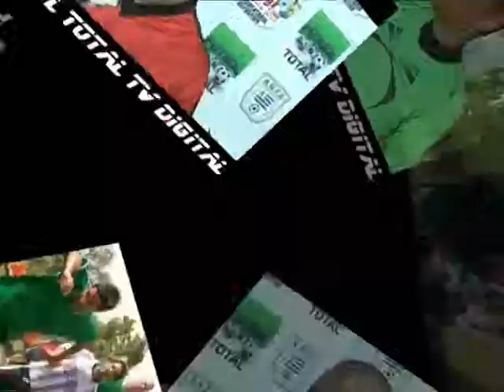B2 FUTBOL TOTAL invitado Dr. JORGE DA SILVEIRA